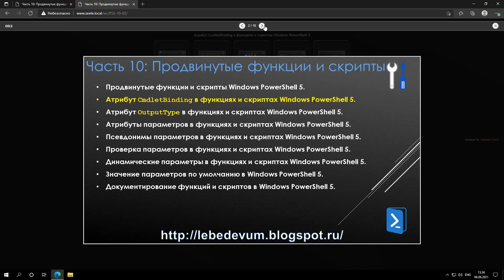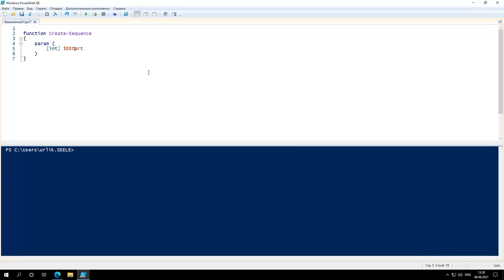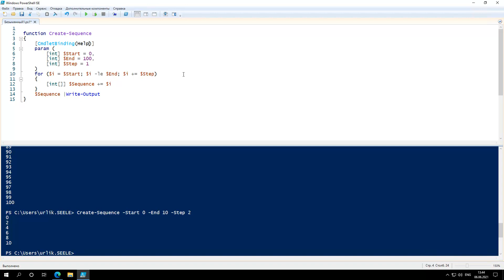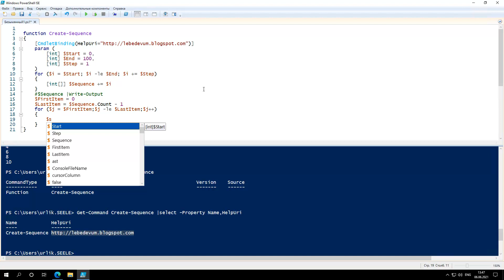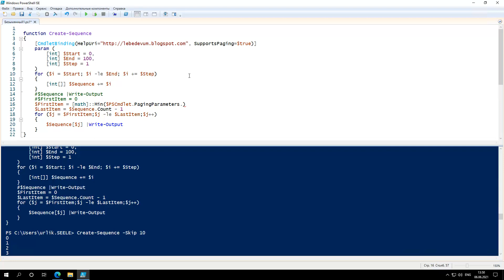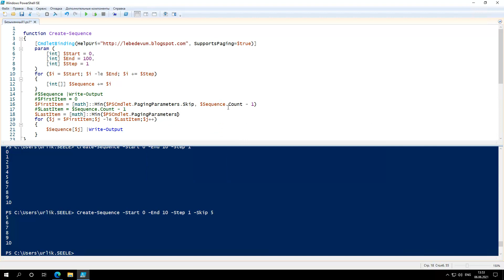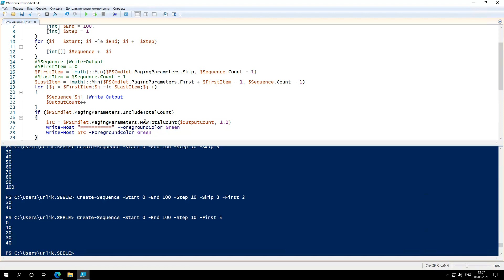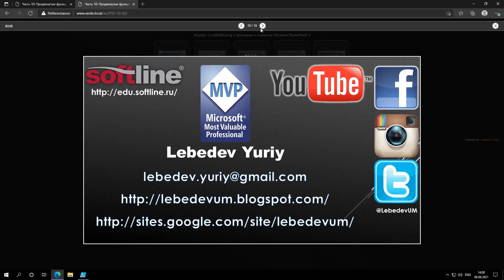Атрибут CmdletBinding в функциях и скриптах Windows PowerShell 5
Веб-каст описывает и демонстрирует использование свойств атрибута CmdletBinding в продвинутых функциях и скриптах Windows PowerShell в Windows 10.

В веб-касте представлены:
 - Команды на языке Windows PowerShell.
 - Атрибуты скриптов и функций.
 - Свойства атрибута CmdletBinding.